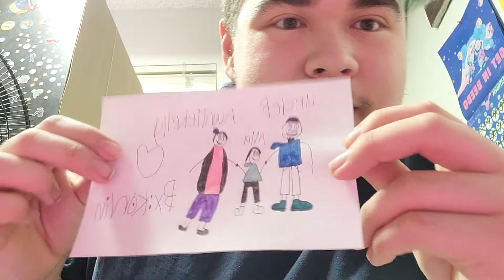A drawing for Uncle B and Auntie Kelly and Mia!! ✨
Put in the comments to show Uncle B and Auntie Kelly love and support.